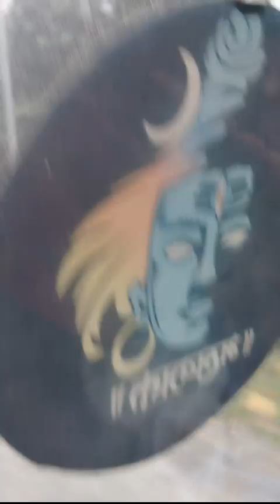Roads and views from mayudia pass to anini#arunachal